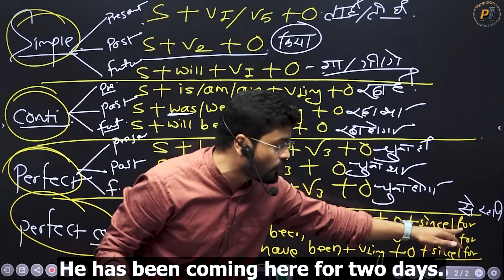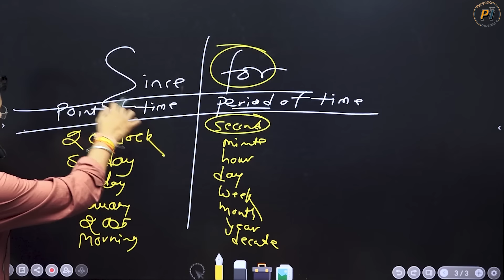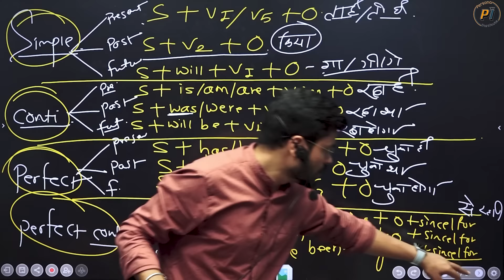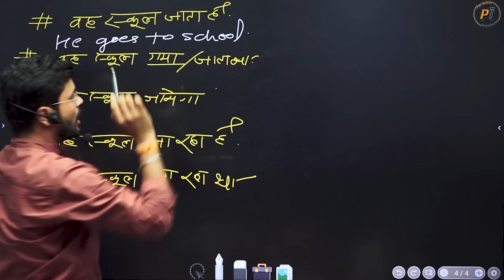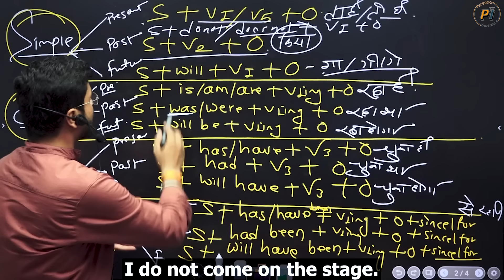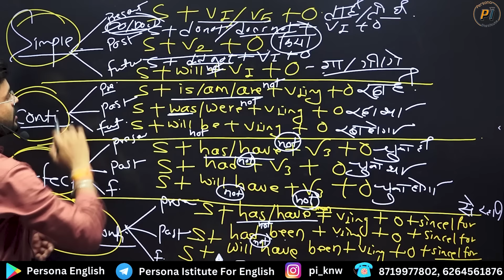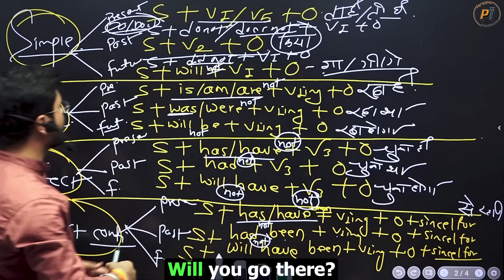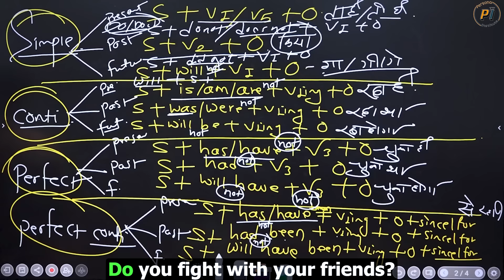Practice of all the 12 Tenses in Detail | Tense in English Grammar | English Speaking Practice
Wh Words and Practice | सरे WH Words की Practice एक ही Video में | English speaking practice

Practice English from the 1st Day | पहले दिन से English की Practice करे | English Speaking Practice

If Think a lot but Speak less | 🤔 सोचते बहुत है लेकिन बोलते कम है | English Speaking Practice

May have Might have Must have | May have been Might have been के सरे Uses English Speaking Practice

All Past Tenses in Detail | अब Past Tense नहीं करेगा Confuse | All the Uses of Past Tense in English